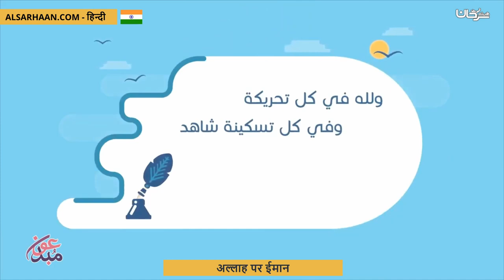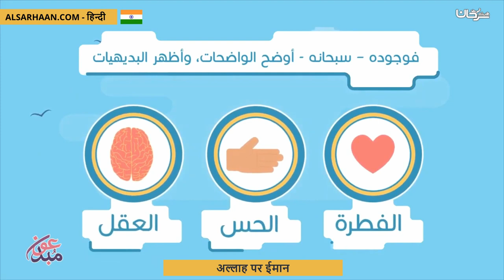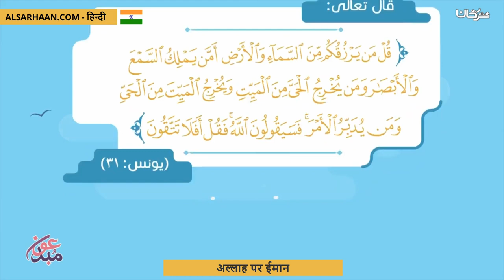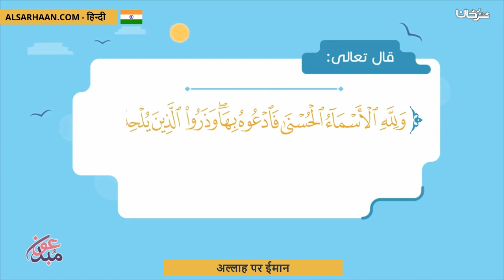अल्लाह पर ईमान الإيمان بالله